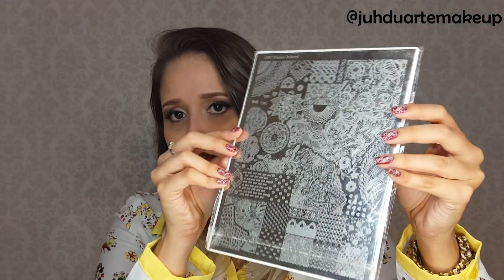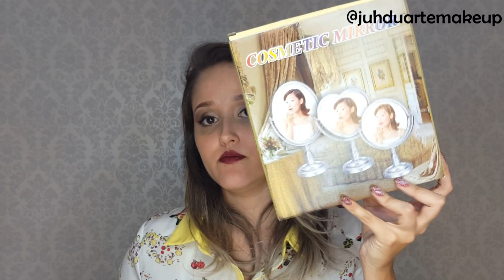1º vídeo de comprinhas! Mais Vaidosa, Arco Íris Cosméticos, MAC, Mary Kay, Meu vício...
Meu primeiro vídeo de comprinhas do canal! Todos os links e preços com descrição certinha está no blog! Corre lá pra ver ;)